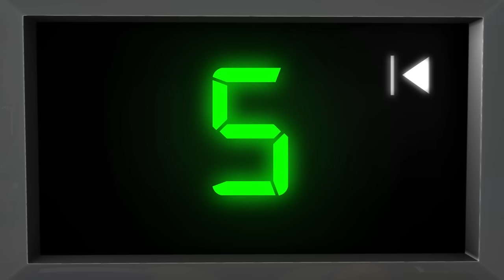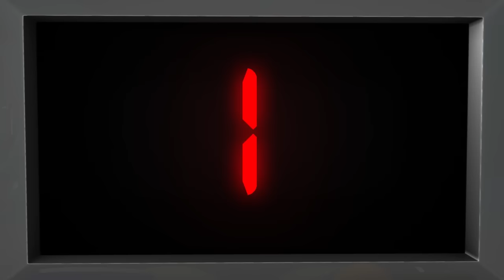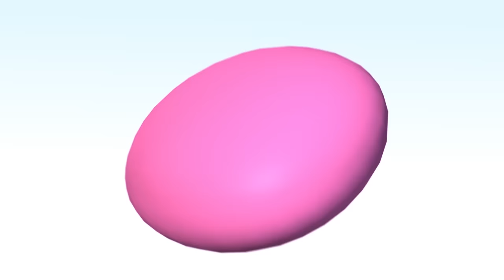Learn with Little Baby Bum | BINGO Part 2 | Nursery Rhymes for Babies | Songs for Kids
00:04 BINGO - part 2
02:23 BINGO - part 1
04:19 This Old Man
07:06 Ten In The Bed
09:35 Numbers 10 - 100
11:26 Five Little Monkeys - part 2
13:40 Five Little Ducks
15:45 Six Little Ducks
17:40 Ten Little Buses
19:55 Baa Baa Black Sheep - part 2
21:11 Five Little Speckled Frogs
23:41 1, 2 buckle My Shoe
24:46 Hickory Dickory Dock
26:02 Five Little Monkeys - part 1
27:57 1, 2, 3, 4, 5 Once I Caught A Fish Alive
29:16 Baa Baa Black Sheep - part 1
30:08 Wheels On The Bus - part 6
32:05 Wheels On The Bus - part 7
34:00 Happy Birthday Song
35:07 Days Of The Week
36:46 Here We Round The Mulberry Bush
38:29 Colors & Objects
39:43 The Grand Old Duke Of York
40:59 Driving In My Car
42:26 Johny Johny Yes Papa
43:36 Finger Family - part 3
45:38 A Sailor Went To Sea
47:19 This Little Piggy
48:58 Rock A Bye Baby
50:57 Ice Cream Song
52:20 It's Raining It's Pouring
53:26 Old MacDonald Had A Farm - part 2